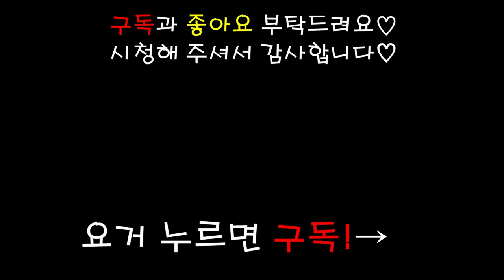강아지 먹방 ASMR 붕어빵 fish shaped bun mukbang eating show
오늘은 강아지 수제간식 붕어빵을 준비해봤어요!
이것두 집근처 발견한 수제간식 전문점에서 구입했는데
냄새가 너무너무 좋아서 한입 먹어봤...다가..
음그냥 ...그런 맛이였어요 (절대 레카를 위해서 먹은거임)

다행히도 레카입맛에는 맞았는지 아주아주 열심히 먹어주었답니다!
ㅋㅋㅋㅋ
(시금치때랑 비교된다 레카야..)

우유는... 더더더 낮은 접시를 찾아보려고해요!
혹시 좋은 아이디어 있으신분들은 알려주시면
제가 꼭..꼭!! 참고하도록 하겠습니다

유레카의 은밀한 사생활 @eu_reka8